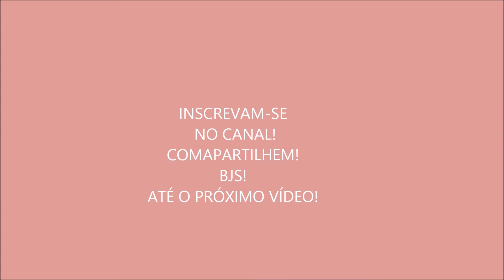Azia na Gravidez